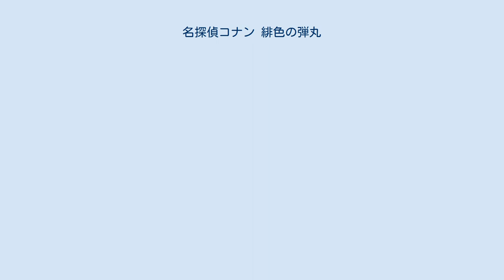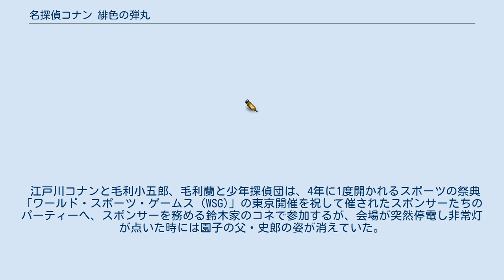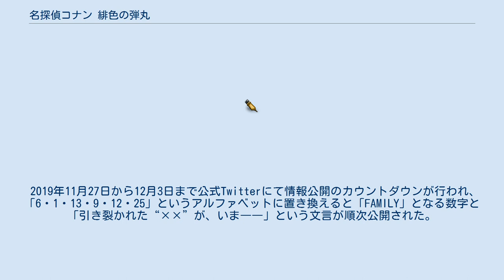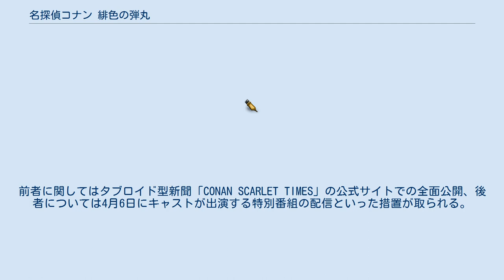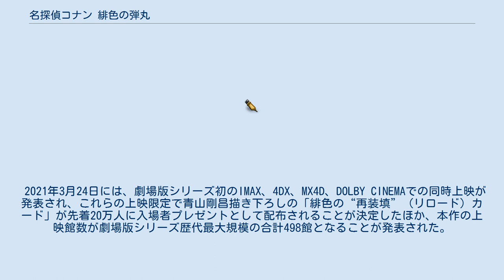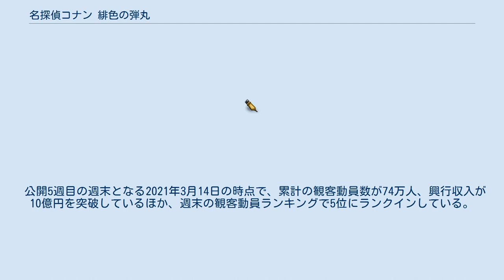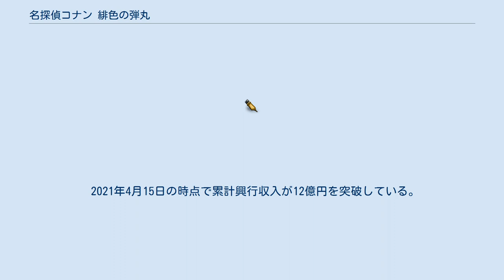名探偵コナン 緋色の弾丸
名探偵コナン 」 名探偵コナン (アニメ) 」 Template:名探偵コナン映画作品 」 名探偵コナン 緋色の弾丸 『名探偵コナン 緋色の弾丸』（めいたんていコナン ひいろのだんがん）は、2021年4月16日公開のアニメ映画で、劇場版『名探偵コナン』シリーズの24作目にあたる。
 キャッチコピーは「一家（ファミリー）、集結──」「引き裂かれた運命――― いま〈世界〉が動き出す」「この真相、最高機密（トップシークレット）」。
 2019年12月4日に『週刊少年サンデー』2020年1号の誌上で2020年4月17日公開であることが発表され、公開されたビジュアルには江戸川コナン、赤井秀一、羽田秀吉、世良真純、メアリーらが“赤”に染まった姿のほか、秀吉の恋人である警視庁交通部の宮本由美も描かれた。
 第20作『純黒の悪夢』で劇場版に本格的初登場となったFBI所属の赤井が、本作で5年ぶりにメインキャラクターとして登場する。
真純は初登場の第18作『異次元の狙撃手』以来7年ぶりの登場で、前回同様に本作でもストーリーの中心人物の1人として活躍する。
 秀吉とメアリーは劇場版初登場で、由美も第10作『探偵たちの鎮魂歌』で登場済みであるが、この時は台詞なしだったため、本格的には秀吉やメアリー同様に本作が初登場となる。
この3人も赤井や真純と共に、本作でストーリーの中心人物として活躍する。
また、鈴木園子の母である鈴木朋子と『コナン』本編中の特撮番組ヒーローである仮面ヤイバーも劇場版初登場となる。
 真純と同じく『異次元の狙撃手』が初登場の赤井の変装した姿である沖矢昴も、同様に本作で7年ぶりに登場するが、『異次元の狙撃手』の公開時点では沖矢が赤井と同一人物であることは完全には判明しておらず、同作のラストシーンにて台詞で明かされたのみだったため、沖矢が赤井の変装した姿であることが判明して以降の登場は本作が初となる。
また、赤井の同僚であるFBI捜査官のジョディ・スターリング、ジェイムズ・ブラック、アンドレ・キャメルは、赤井と同様『純黒の悪夢』以来5年ぶりに登場する。
さらに、由美の親友でもある警視庁捜査一課の佐藤刑事と、その恋人の高木刑事および目暮警部や白鳥警部（声なし）、千葉刑事は、第22作『ゼロの執行人』以来3年ぶりの登場となり、園子の父で鈴木財閥会長の鈴木史郎も、第3作『世紀末の魔術師』以来22年ぶりに劇場版2度目の登場となる。
 脚本を担当した櫻井武晴は当初、秀一をメインに据えて脚本を書いていたが、原作の青山剛昌が秀吉と真純の出番を増やしたため、櫻井から「赤井秀一ではなく、赤井一家の話」だと指摘され、赤井一家が全員メインとなる作品になった。
 本作の舞台は愛知県名古屋市で、真空超電導リニアの駅として新名古屋駅と新岐阜駅（新名古屋駅の隣の駅という設定）が登場するが、2005年まで同駅名を称していた名鉄名古屋駅と名鉄岐阜駅とは無関係である。
なお、名鉄では江南駅の名称看板を期間限定で「名探偵コナン駅」に掛け替えるほか、名鉄百貨店本店の「ナナちゃん人形」の衣装を期間限定で「赤井秀一」に替えるなどのコラボ企画が実施された。
 本作は新型コロナウイルス感染拡大の影響を受け、後述の通り、従来のプロモーションの予定からの大きな変更を余儀なくされ、公開日も当初予定していた2020年4月17日から1年間の延期が決まった後、2021年4月16日になると発表された。
 本作の公開翌日に放送されたテレビアニメ第1002話「米花商店街ダストミステリー」は本作のプレストーリーとなっており、世良真純と2年B組の担任がアニメオリジナルに初登場した。
なお、このエピソードは元々第975話として放送される予定だったが、上記の影響によりこちらも1年放送延期となった。
 小説版は小学館ジュニア文庫から2021年4月16日に発売され、赤井一家の特集と本作のストーリーガイドや青山と永岡智佳および櫻井へのインタビューが掲載された「名探偵コナン 赤井秀一シークレットアーカイブスPLUS 世良真純/羽田秀吉/メアリー」は2021年5月18日に発売された。
 劇場版シリーズの定番となっているエンディング後の次回作の予告は、今作でも放映された。
エンディング終了後に桜吹雪の中で警視庁の建物が浮かび上がり、「おまえら！ 出番だぞ！」という松田陣平役の神奈延年の声の後に複数の男たちの「おう！」という声が流れた。
 江...